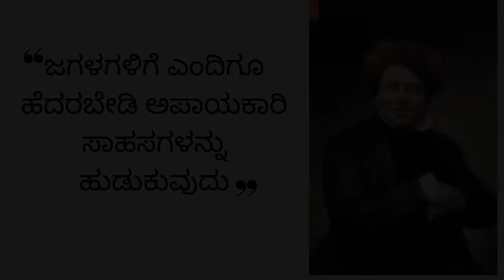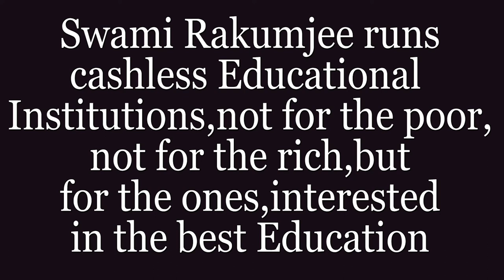"ಶ್ರೀಮಂತರ ಸಾಹಸಗಳು" BY SWAMI RAKUMJEE | Alexandre Dumas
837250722 Alexandre Dumas said,"“Never fear quarrels, but seek hazardous adventures.”Swami Rakumjee, recorded at the Rakumjee Ashram Devanahalli Taluk, Bangalore rural Karnataka India. Dharmadhikari Swami Rakumjee runs Cashless Educational Institutions not for the poor nor for the rich, but for the ones interested in the best education.
The Count of Monte Cristo,
This follows in Instagram, Facebook, Youtube,